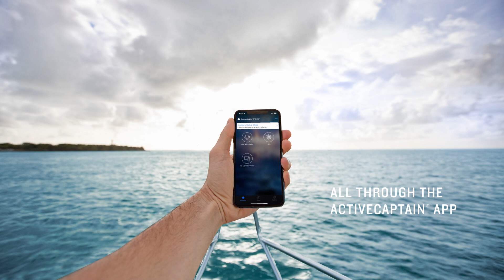Garmin OnDeck: Be there from virtually anywhere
Track, monitor and control up to 5 switches on your boat from virtually anywhere with the OnDeck™ system, a fully integrated remote connectivity solution, through the ActiveCaptain® app. A subscription is required.
An active subscription plan is required. Both OnDeck Hub and user’s device must have connectivity to 3G/4G network.